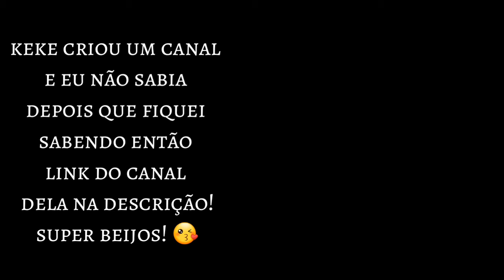Tag | Tente não rir - ft. Keke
✏ OLÁ PESSOAL , video de hoje a tag tente não rir, chamei a keke pra fazer participação levei mico de quase espirrar (espirrei) na cara dela ixii 😣 vídeo bem engraçado pra fazer você rir, venha conferir e sorrir !

ASSISTAM !!

🌐 SMULE: Noemianoronha